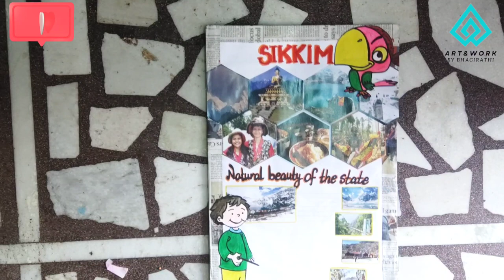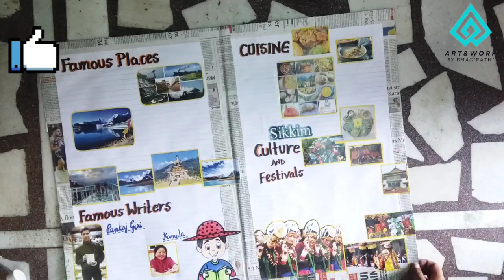How to make newspaper || How to design a newspaper || Sikkim newspaper making for school project.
Here I am going to show you a Handmade Sikkim Newspaper . Now days Sikkim is common topic given by the school as project .Here I am showing you one of the school project .The video has properly explained .If you wanna ask questions please write on comment secession.

IF YOU WANT TO PURCHASE ANY CRAFT MATERIALS ,LINK IS BELOW-

CREATIONS KRAZEE TEMPERA COLOURS

-DOMS POSTER COLOURS(12 SHADES)

-CAMLINE FLAT BRUSH SET OF 7

-Reynolds permanent marker set of 5 marker

-A3 size Cartridge sheet

-A4 size Cartridge sheet

-Sheet combo A3,A4,A5 Cartridge sheet

-DOMS Non -Toxic Water Colour tube set

-Faber-Castell Febric Colours(pack of 12 shades)

-Small Scissors for Kids

-Zig Zag Scissor

-Zig-Zag Professional Scissor

-Luxor 969 OHP Permanent Marker blue(set of 5)

-Colourig bag for kids Contains all colours in it

-Canvas board set of 4

-Faber-Castell Triangular Pencil Colour(pack of 24)

-Faber-Castell Triangular Pencil Colour(pack of 48)

-Derwent Academy Colouring PENCILS Tin (Set of 24)

-Cretacolor Quattro Mega Coloured Pencils

-White Charcoal Pencil set of 3